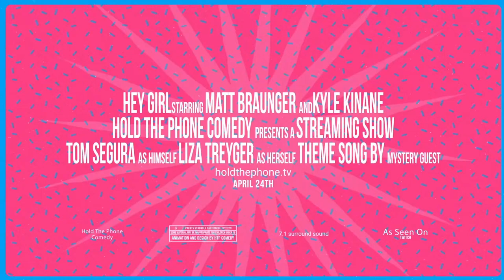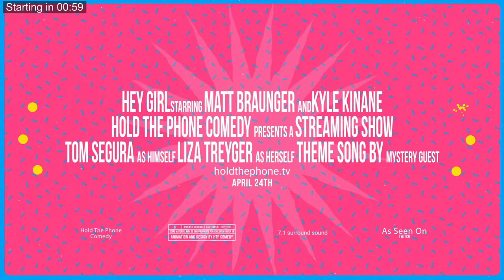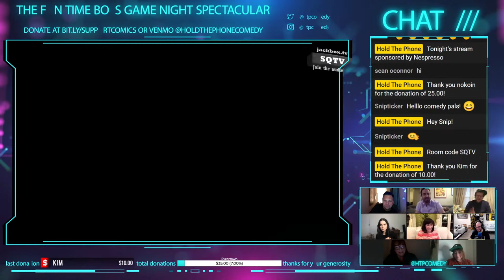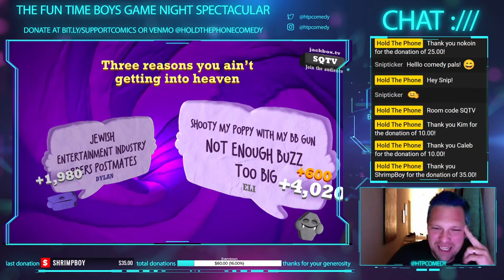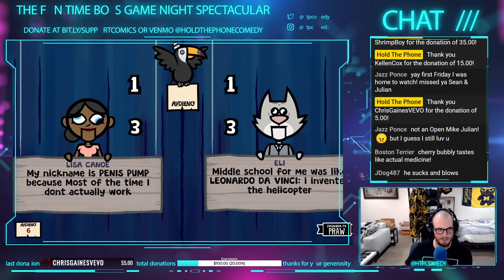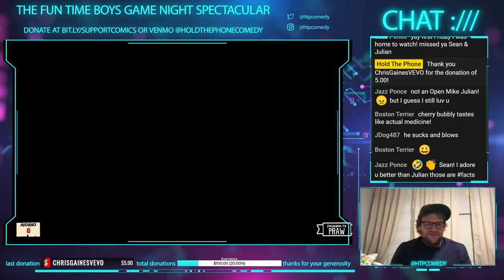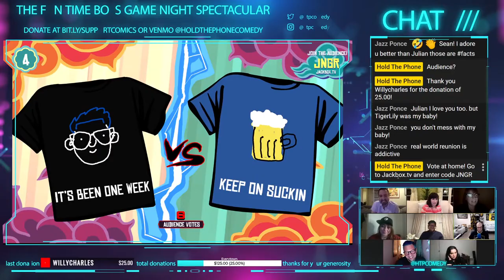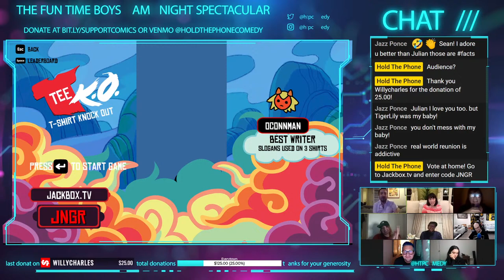The Fun Time Boys Game Night Spectacular 3/26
Dylan Gelula, Danielle Perez, Desi Jedeikin, Jen Spyra, and Eli Yudin take on Julian McCullough, Sean O'Connor, and Chase Mitchell to raise money for Everytown.